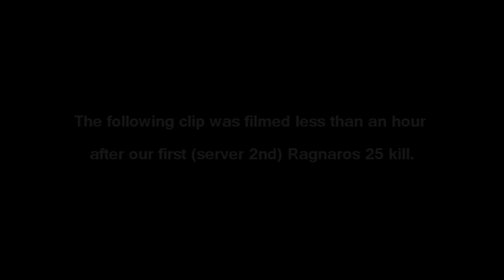Nollix Update (9/4/11)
Nollix now has every set (for every spec) and every legendary item.